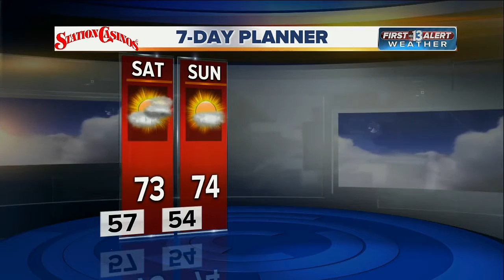13 First Alert Weather for March 24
Friday night forecast for March 24